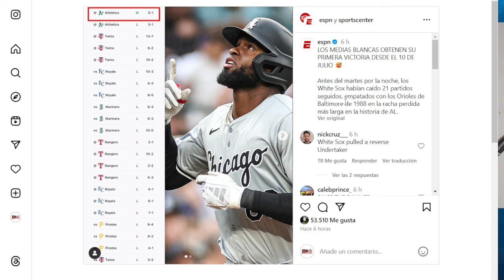NO CREERÁS! NUEVO EQUIPO INTERESADO EN SOTO - FRAMBER SE QUEDA CORTO - EL LOGRO DE CORA